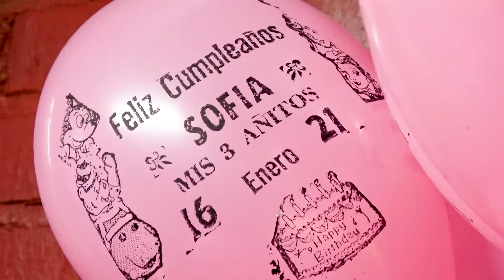Chuponcito kids Santa María Reactivándose 01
Chuponcito kids Santa María
Reactivándose